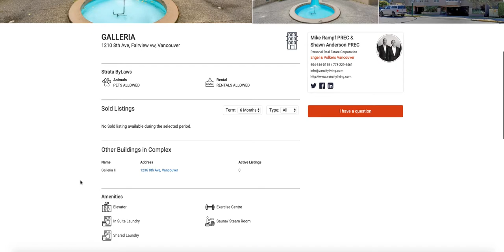How to Use the Building Details Function // Sold Data in Vancouver